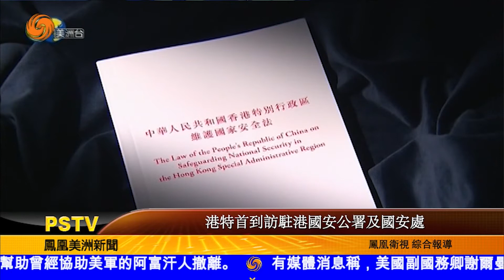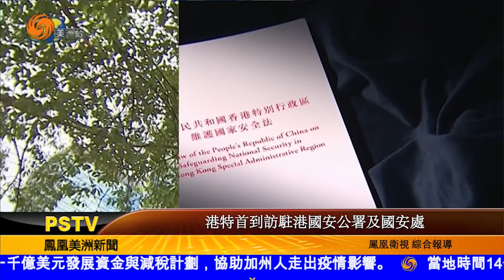0714 美洲新聞